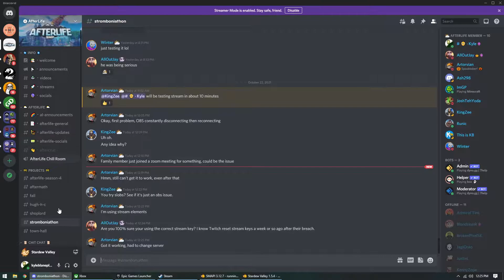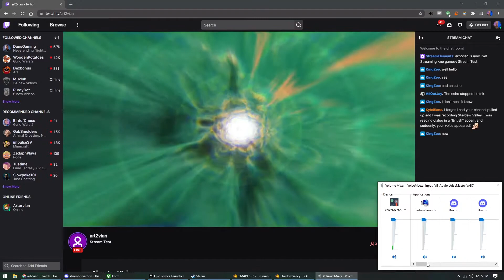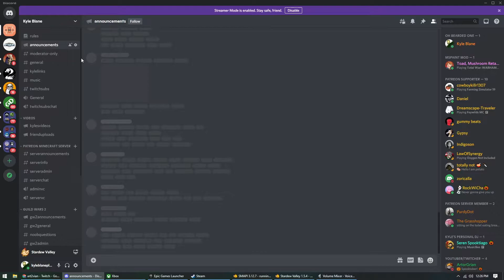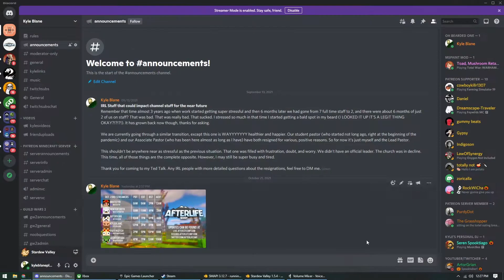Let's Play Modded Stardew Valley // Part 11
I'm in need of a chill, happy game. Come chill and happy with me.

►Mods◄
AutomaticGates
BiggerBackpack
CarryChest
Character customization anywhere
Content Patcher
DynamicNightTime
ExpandedPreconditionsUtility
FarmTypeManager
GenericModConfigMenu
HorseWhistle
Meandering Farm
MovementSpeed
NpcAdventure
NPCMapLocations
PyTK
QuestFramework
RangeDisplay
SimpleCropLabel
SkullCavernElevator
SMAPIChestLabelSystem
SpaceCore
Starblue Valley
StardewHack
Stardew Valley Dialogue Expansion
Villager Name Replacer
walkthroughtrellis
WearMoreRings

4 Player Farming! Invite 1-3 players to join you in the valley online! Players can work together to build a thriving farm, share resources, and improve the local community. As more hands are better than one, players have the option to scale profit margin on produce sold for a more challenging experience.

►About Me◄